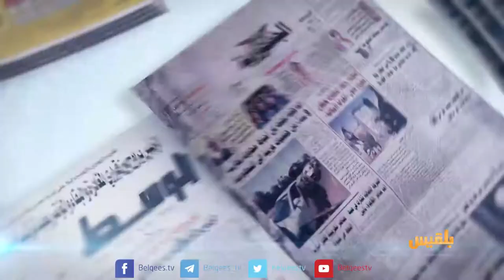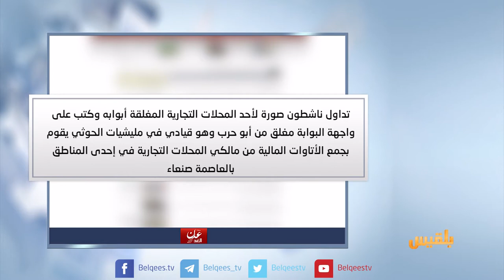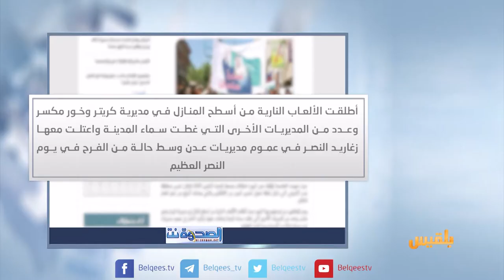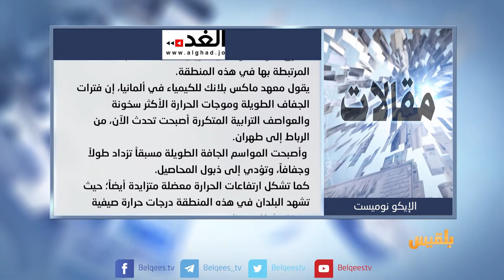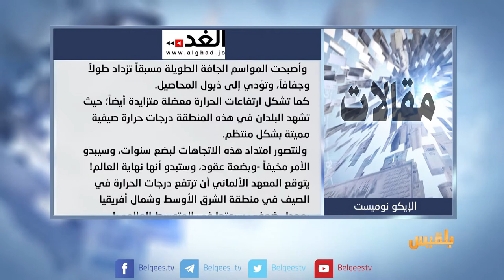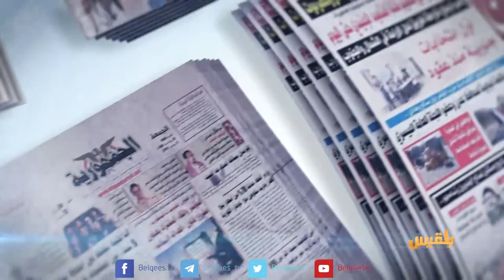كشك الصحافة | 12 - 06 - 2018 | تقديم: أفنان توركر